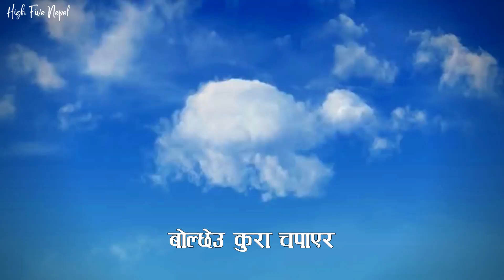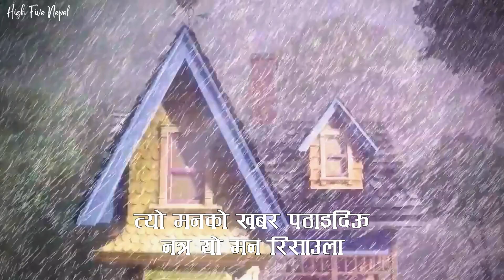Jhalamala Alamala | Devendra Bablu | Aniated Lyrics video [ HD ]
We are promoting Artist,If you have any issue with this Lyrical video, kindly mail us,We will remove your song immediately and we don't have our channel monitize, we are only promoting artist do not belongs to get revenue with it.Thankyou❤️